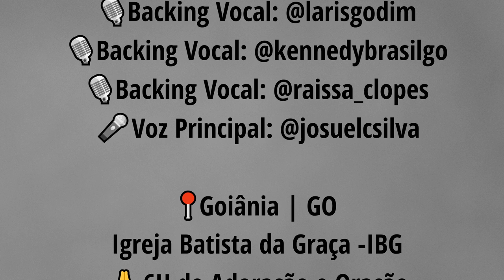AQUELE QUE ESTÁ FELIZ + A ALEGRIA - Ministério Igreja Vida [AO VIVO]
Aquele que está Feliz & A Alegria -Ministério Igreja Vida Goiânia -GO | Louvor Ao Vivo na Igreja Batista da Graça | 6h de Adoração e Oração |

💥Créditos-Medley💥
Músicas:
[ A Alegria está no coração]
Corinhos

Envolvidos no Projeto:
Ministério Igreja Vida Go
🎹Teclado: @rafael_fagunndes
🎸Violão: @prirg18
🎸Guitarra: @rafargcl
🎸Baixo: @willian_guimaraesviana
🥁Bateria: @_jassonribeiroreis_
🎙Backing Vocal: @larisgodim
🎙Backing Vocal: @kennedybrasilgo
🎙Backing Vocal: @raissa_clopes
🎤Voz Principal: @josuelcsilva
📍Goiânia | GO
Igreja Batista da Graça -IBG
🙏6H de Adoração e Oração